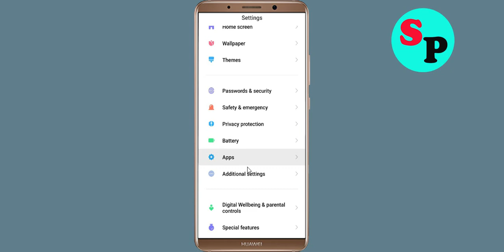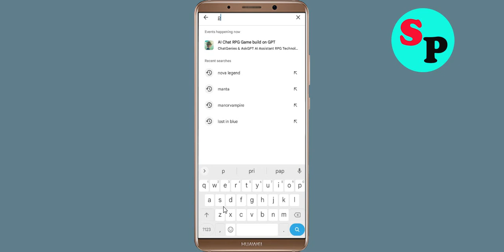How to Fix Paytm Insider App Not Working / Not Open / Loading Problem in Android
In this video, i will show you How to Fix Paytm Insider App Not Working / Not Open / Loading Problem Solved | Paytm Insider App Mobile App Not Opening, Fix Paytm Insider App Retry Problem Problem Solved in Android & ios mobile phone. If you are facing same problem in your mobile then it will help you to get rid of this problem.

The procedure to fix Paytm Insider App this is generally always the same:-

A).First, go to Settings on your Paytm Insider App.

Just Solve / fix Paytm Insider App not working problem
how to fix Paytm Insider App app not open problem android Phone
fix Paytm Insider App not working android
how to fix Paytm Insider App all problems solved
how to fix Paytm Insider App not working problem android phone
Paytm Insider App not responding in android
fix Paytm Insider App not open problem
Paytm Insider App all problems solve
How to fix Paytm Insider App not open problem android mobile
how to fix Paytm Insider App keeps stopping error android mobile
Paytm Insider App app not working problem
Solve Paytm Insider App not loading
How to Fix Paytm Insider App Not Working / Not Open / Loading Problem Solved
fix Paytm Insider App login error in android device
Paytm Insider App Black Screen Error